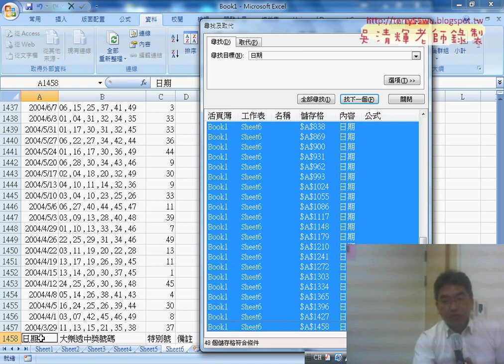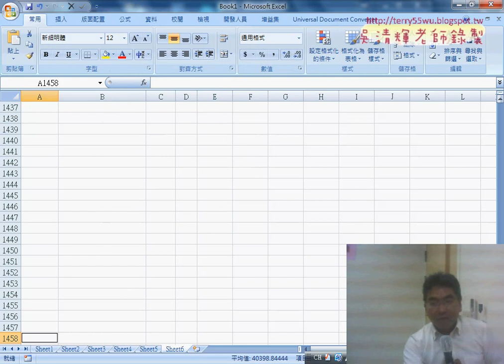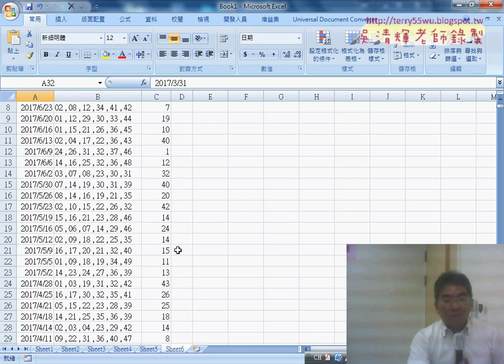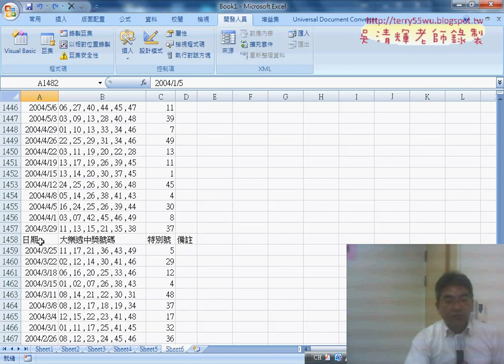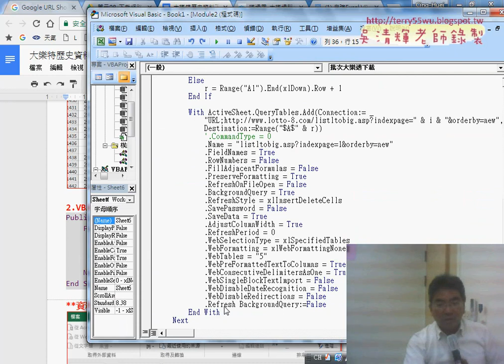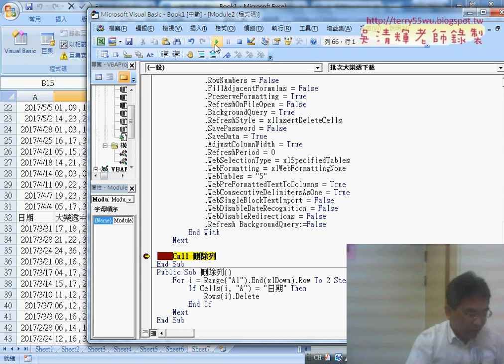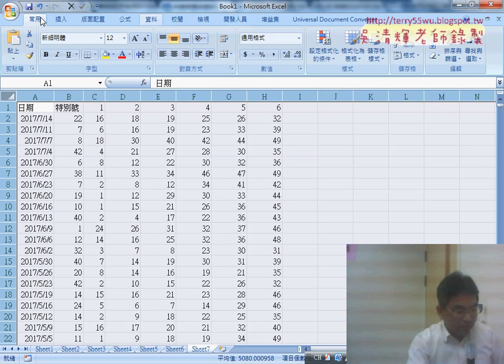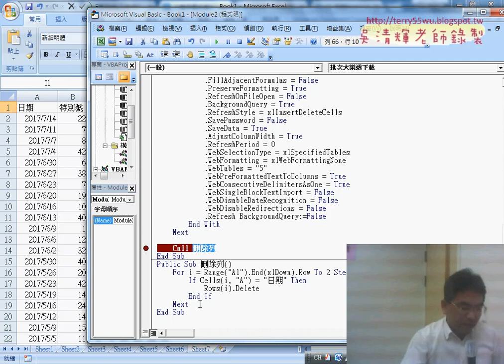05 刪除多餘欄名列方法與VBA說明